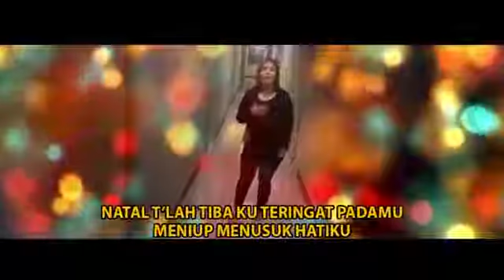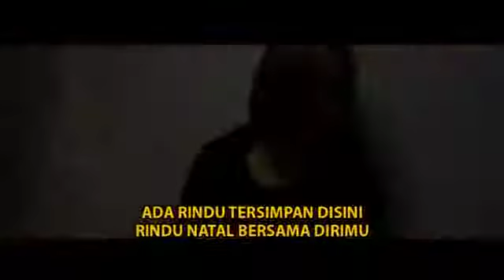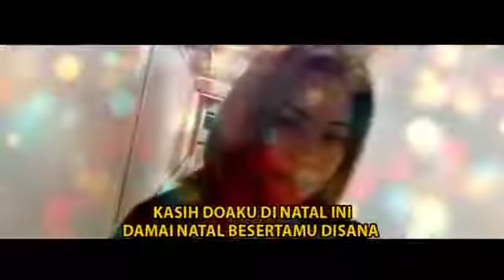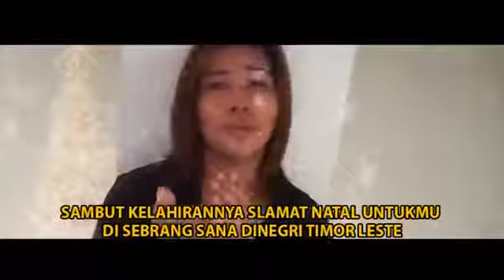Untukmu di Timor Leste - elsye Mentu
Xmas Song